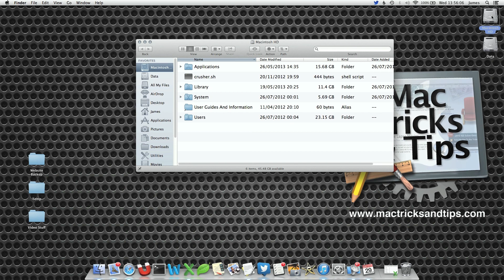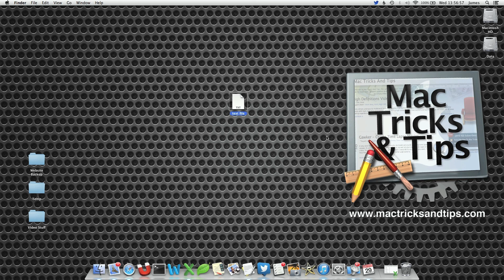Remove Duplicate Open With Items In Mac OS X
If you have duplicate open with item when right clicking on a file you can remove these duplicates. Use a simple terminal command to rebuild the list and start again.

The command used in this video is the following:
/System/Library/Frameworks/CoreServices.framework//Versions/A/Frameworks/LaunchServices.framework/Versions/A/Support/lsregister -kill -r -domain local -domain user;
killall Finder